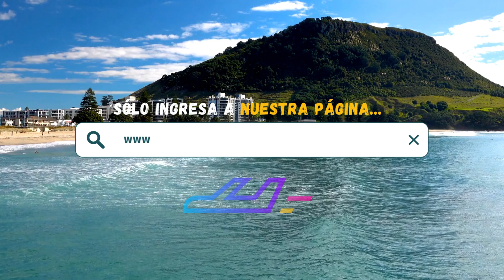InterContinental Presidente Cozumel Resort & Spa (Cozumel) | TripAdventour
Reserva ahora tu estancia en InterContinental Presidente Cozumel Resort & Spa, Cozumel, Quintana Roo 🇲🇽